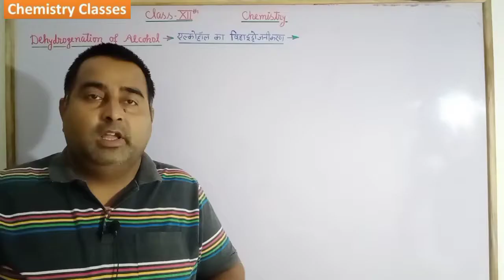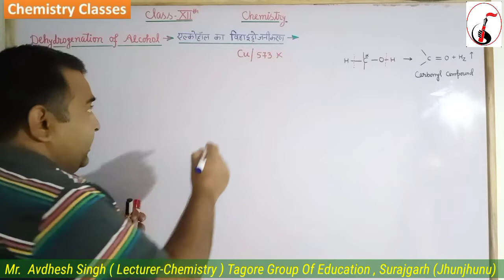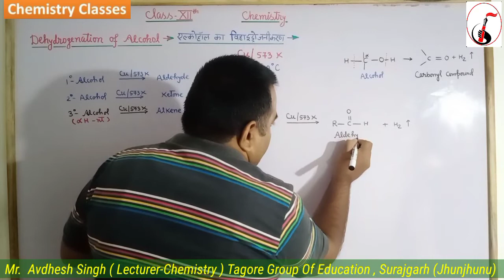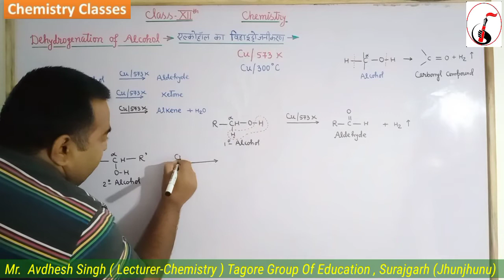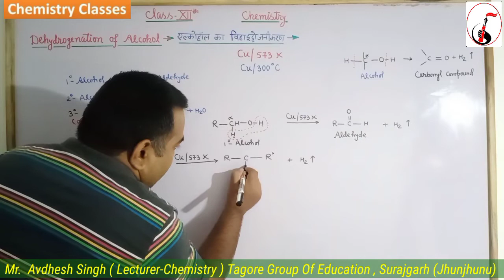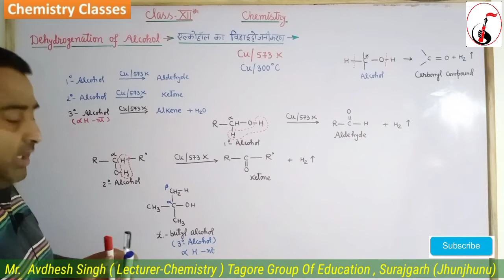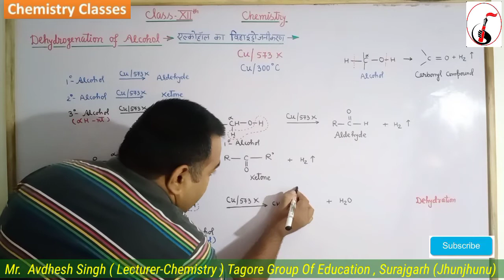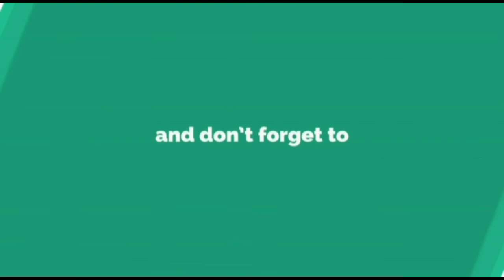Dehydrogenation Of Alcohol - एल्कोहाँल का विहाइड्रोजनीकरण || Class 12 || NCERT || NEET JEE AIIMS .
lose a molecule of H2 form Alcohol are known as dehydrogenation of alcohols at Cu / 573 K.

It is an example of an elimination reaction. Its rate varies for primary, secondary and tertiary alcohols. This variation of rate can be attributed to the stability of carbocation generated. Since the carbocation is most stable in the case of tertiary alcohols, the rate of dehydration is highest for tertiary alcohols in comparison to secondary and primary alcohols.

Dehydrogenation is the removal of hydrogen from the feedstock, such as the treatment of paraffin for the production of olefin. The degree of dehydrogenation during thermal cracking of petroleum varies with the starting material and operating conditions, but due to its practical significance, methods have been found to increase the level of dehydrogenation and, in some cases, to make it almost the only reaction.